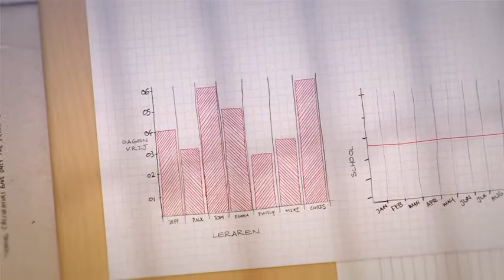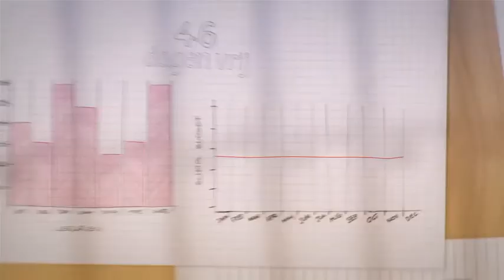The Healthy Schools Project* - NL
Germs and Microbes are spread everyday, especially so through high contact areas through schools. Watch how these are spread through these education establishments and how Kleenex*, through "Les Heros du lavage des Mains" can reduce this spread.